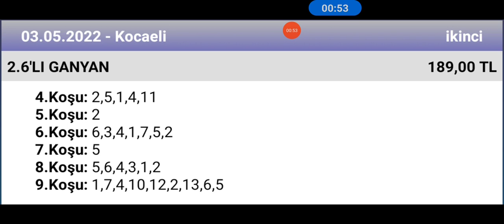3 Mayıs 2022 Kocaeli 2 nci altılı 🐎 at yarışı tahminleri altılı ganyan tahminleri